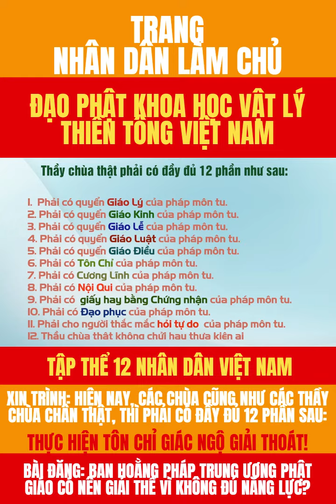Hiện nay, các chùa cũng như các Thầy chùa chân thật, thì cũng phải có đầy đủ 12 phần, như sau:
Nguồn:
NHÂN DÂN LÀM CHỦ